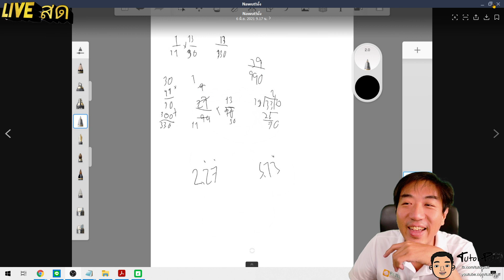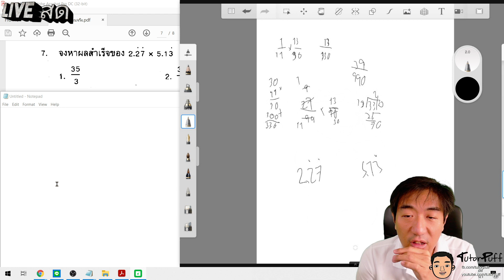โจทย์จำนวนจริง ข้อ7